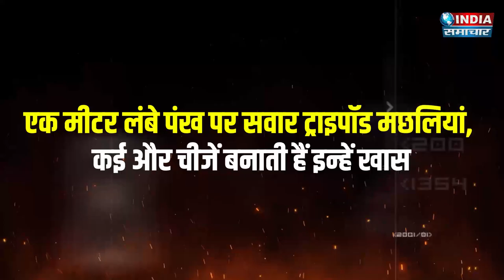क्या अपने भी देखि है 1 मीटर लंबे पंख वाली tripod मछली Bathypterois grallator | Tripod Fish